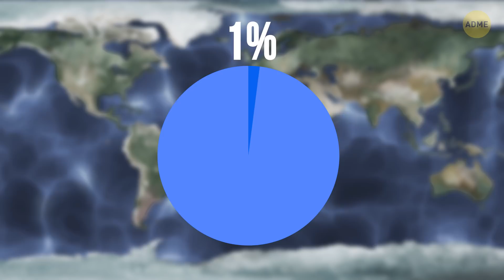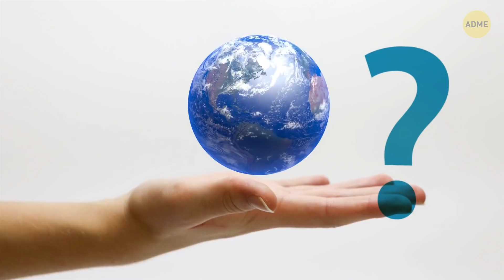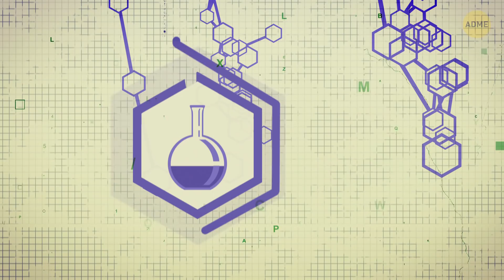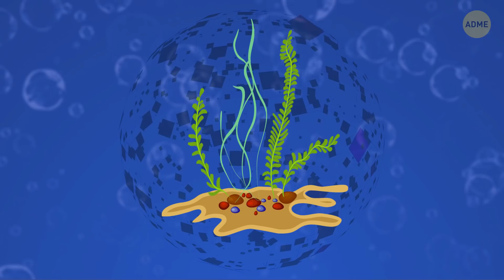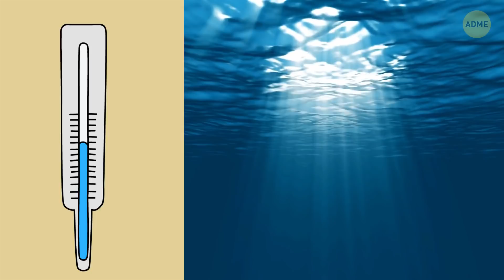Что, если из морской воды исчезнет соль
У многих людей в разных частях света нет доступа к пресной воде из рек и озер, и проблема с каждым годом становится все серьезнее. Каждый седьмой человек на планете страдает от недоступности чистой питьевой воды. И некоторые эксперты считают, что с удвоением населения к 2030 году эта цифра вырастет еще на половину!

На самом деле, 97 % воды на Земле всегда были солеными, и можно с уверенностью предположить, что это не случайность. Так что, если нажать на волшебную кнопку и сделать воду пресной, то это убьет все живое на Земле.

Тайм-коды:

Почему океан соленый 1:44

Была ли морская вода изначально пресной? 3:08

Разрушение пищевых цепочек 4:15

Как изменится климат 5:36

ОБЗОР:

- Реки постоянно приносят в океаны пресную воду. Можно подумать, что они должны разбавить моря и снизить содержание в них соли, но на деле все происходит наоборот. Вода в реках тоже соленая — просто соли там примерно в 70 раз меньше, чем в океане.

- Каждый год одни только реки приносят в океан 4 млрд тонн соли. Если делать это все те миллиарды лет, что существует наша планета, то можете себе представить, сколько соли там скопилось.

- Морская соль образуется из хлороводорода, а речная соль — из углекислоты. Сегодня большинство ученых считают, что океаны с самого начала были солеными из-за вулканической активности.

- Самое очевидное последствие заключается в том, что бессчетное количество морских видов может существовать только в соленой воде — в пресной они просто не выживут.

- Без них мы потеряем один из источников питания, что нанесет серьезный удар не только по странам, зависящим от рыболовства, но и по тем, в которые рыба экспортируется.

- Как и животные, водоросли способны питаться органикой в окружающей среде. А как растения они участвуют в фотосинтезе. Благодаря этому они играют огромную роль в поддержании жизни на Земле.

- Океанические течения делают климат на Земле более мягким и приемлемым для жизни. Уберите соль из океанов — исчезнут и течения. Кроме того, температура замерзания у соленой воды также намного ниже. Без соли многие участки океанов зимой бы превращались в лед.

- К тому же вся эта соль бы все равно стала вновь появляться в океанах! Минералы из земной коры начали бы снова растворяться в море, да и трещины в дне океана тоже выпускали бы их в воду.